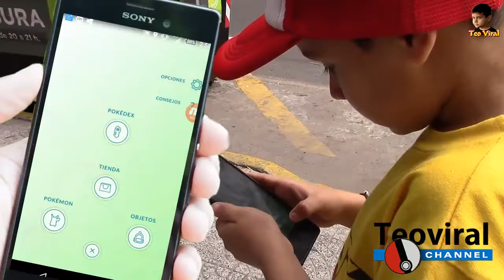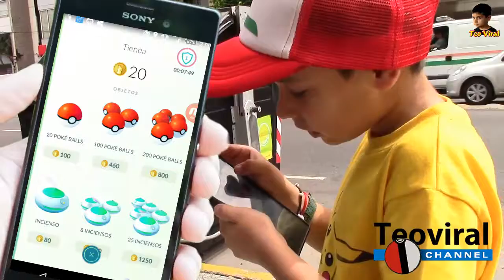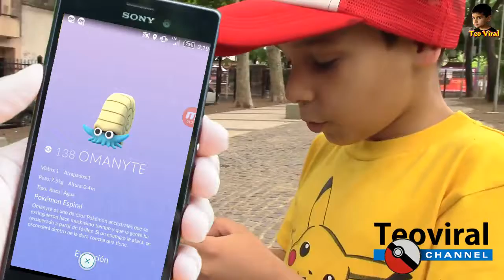Pokemon Go en gimnasios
Un nuevo video jugando a Pokemon Go